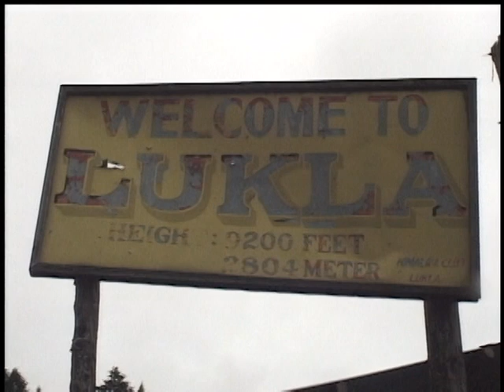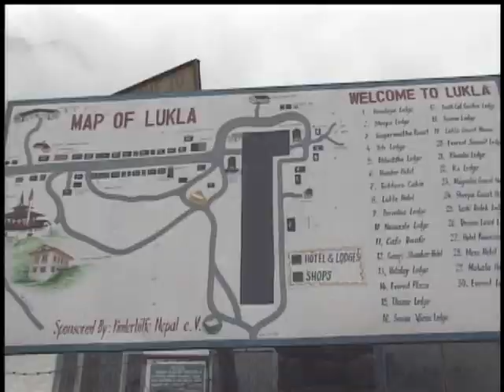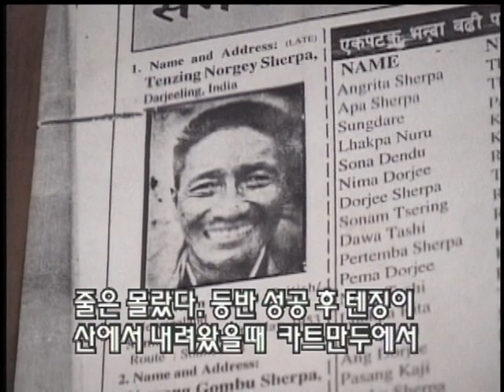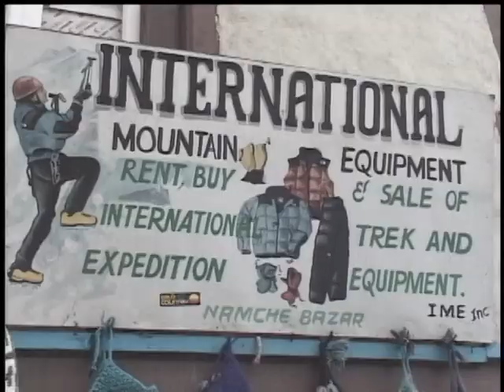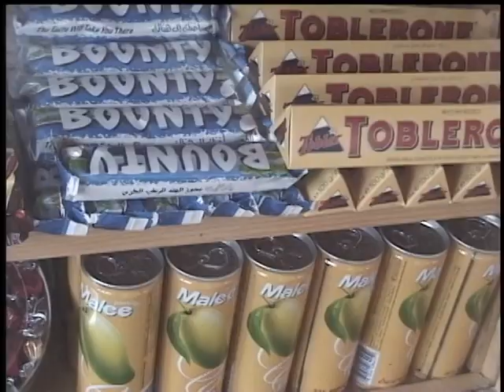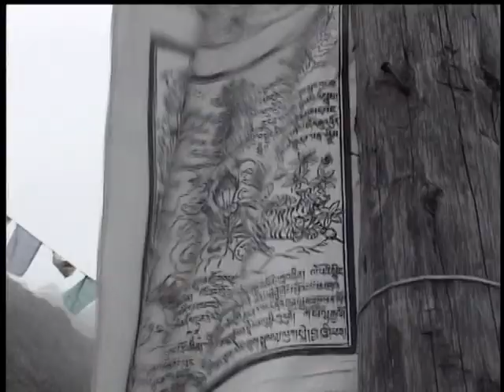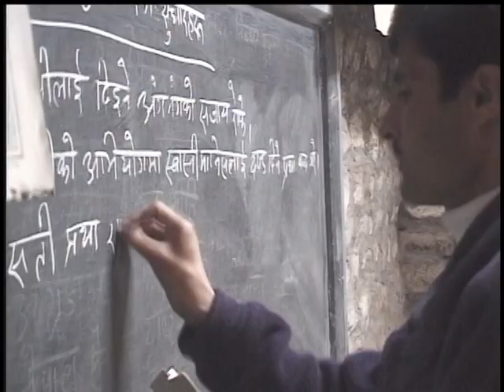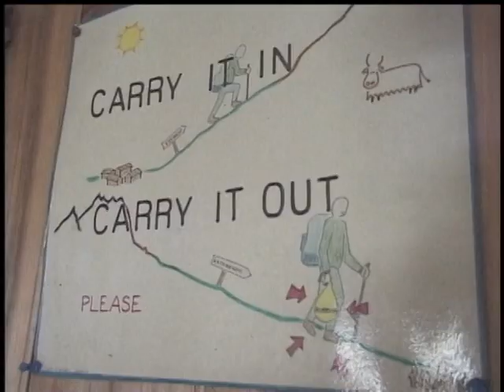[다큐클래식] 아시아 리포트 54회-히말라야의 파수꾼, 네팔의 셰르파족 / Asia report #54-Sherpa, Himalayan Mountains, Nepal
[다큐 클래식]
아시아 리포트 54회-히말라야의 파수꾼, 네팔의 셰르파족
Asia report #54-Sherpa, Himalayan Mountains, Nepal